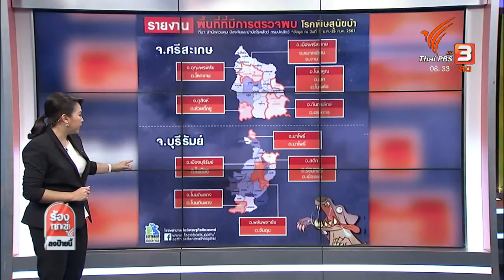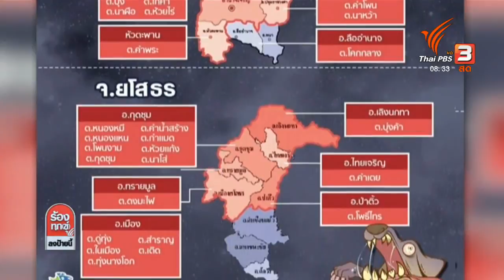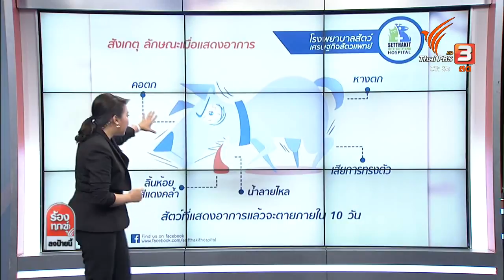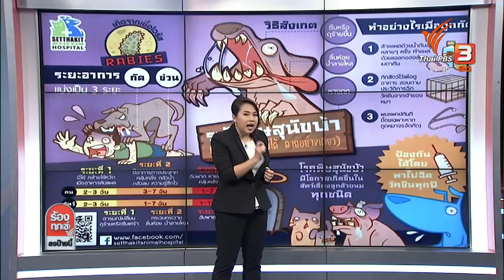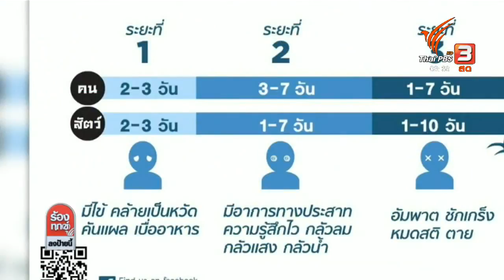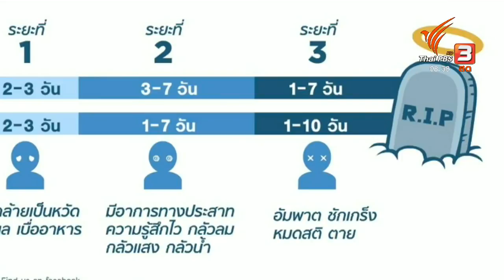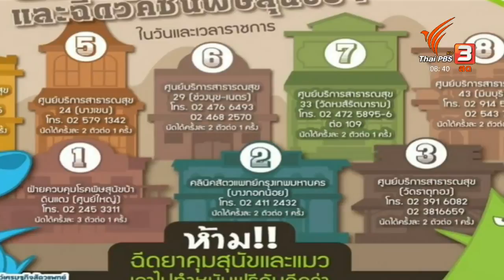ข่าวโรคพิษสุนัขบ้า วันที่ 7 มี.ค. 61 ร้องทุก(ข์) ลงป้ายนี้ Thai PBS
ที่มา: Thai PBS
คลิปนี้เป็นส่วนหนึ่งในการร่วมรณรงค์ป้องกันและควบคุมโรคพิษสุนัขบ้า โดยการให้ความรู้ที่มีประสิทธิภาพ การปรับเปลี่ยนทัศนคติให้เป็นไปในเชิงบวก และการปฏิบัติที่ถูกต้องเกี่ยวกับสุขภาพสัตว์